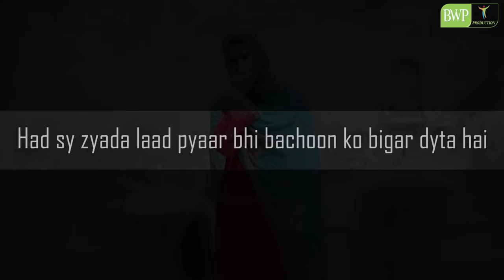Maa ka Pyar | MAA BETA VIDEO | Bwp Production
Maa ny beta bigar diya, or phr beta bn gya Chor

Vlog Channel

Snap Chat
Shehroz_Ashraf7